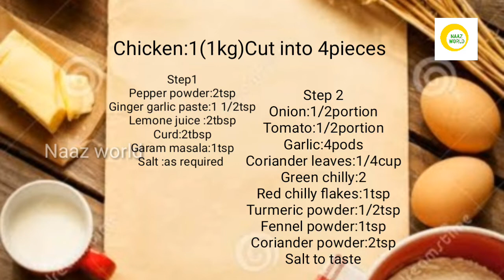Alfaham chicken/ഓവനും ഗ്രില്ലും ഇല്ലാതെ ഫ്രൈ പാനിൽ അൽഫഹം ചിക്കൻ/Alfa ham chicken in frypan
INGREDIENTS
 Cut a chicken into 4 pieces

Step1
Pepper powder:2tsp
Ginger garlic paste:1 1/2tsp
Lemone juice :2tbsp
Curd:2tbsp
Garam masala:1tsp

Step2
Onion:1/2portion
Tomato:1/2portion
Garlic:4pods
Coriander leaves:1/4cup
Green chilly :2
Red chilly flakes:1tsp
Turmeric powder:1/2tsp
Fennel powder:1tsp
Coriander powder:2tsp

pls share your valuable feedback about the recipe in the coment box below.